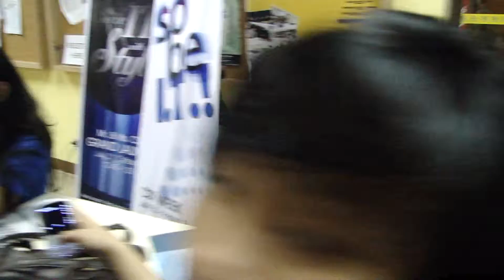Elevator Hunt; tour in APC